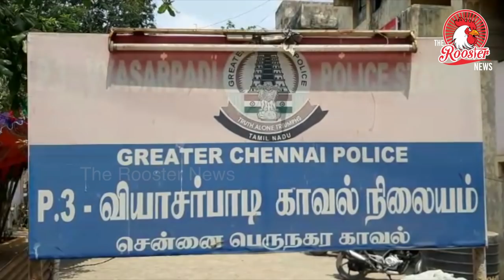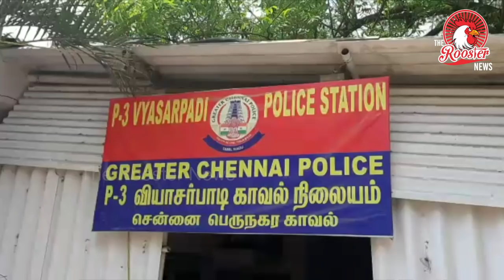அரிவாளுடன் சுற்றிய ரவுடியை போலீசார் கைது செய்தனர் | Vyasarpadi Police Arrestted the Rowdy Prasath